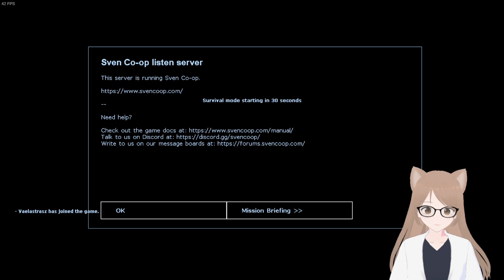[Vtuber] ★New Map Released★ Sven Co-op 「Awaken」 [Solo Play / Walkthrough]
[Eng]
This takes place after Freeman rejects GMan proposition at the end of the vanilla game.
Somehow he was able to survive the battle with Alien Grunts and found a portal to our world.
After that two scientist revived him back to life.
The journey begins again.

This Conversion has 2 Style maps Vanilla & Insurgency

[Main Chapter]
1. Awaken Part. 1 00:00
2. Awaken Part. 2 14:38
3. Awaken Part. 3 32:43

★ Map Download ★

(Vanilla Version)

[Using mod]

[Vaelastrasz's Vtuber Main Contents]

┎♣Left 4 Dead 2 Contents ♣┓